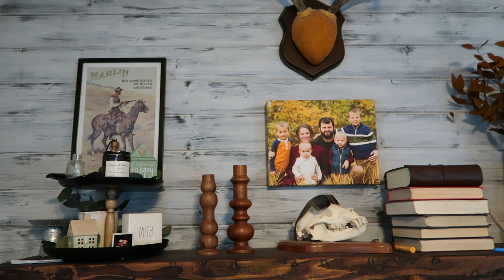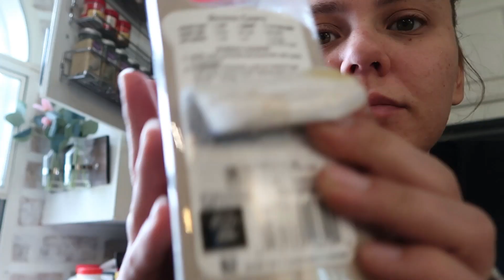*REALISTIC* Mobile Home Cleaning Motivation // Clean With Me // Large Family Living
Thank you for joining me in today's video. I make a quick sneak peak of my new channel name that will be happening here soon. Don't worry, the content will stay the same. I am cleaning my main living area in this video hitting some nasty places that get forgotten sometimes. I hope this video gives you tons of cleaning motivation. I love chatting with all of you! Have a blessed day!

Hello and welcome. My name is Erina. I am 27 years old. I am a stay at home mom to 4 boys who keep me busy and tend to make some great cleaning content. I enjoy cooking, baking, crafting, cleaning (only for youtube videos), and any type of house project. Please join me as I work on becoming a better homemaker!

OUR CONTENT IS NOT INTEDED FOR CHILDREN, BUT WE STRIVE TO CREATE FAMILY FRIENDLY VIDEOS.